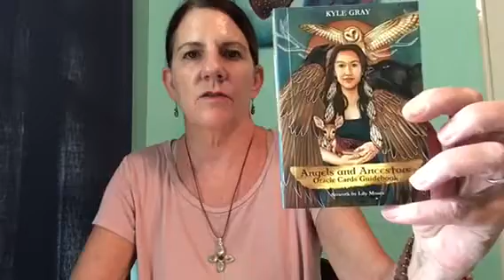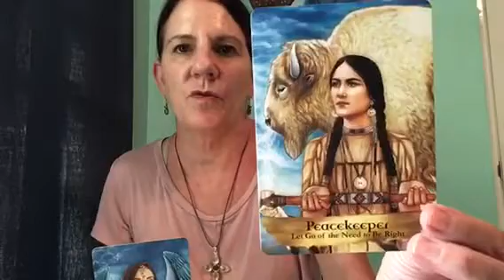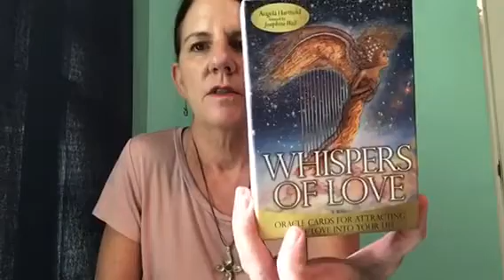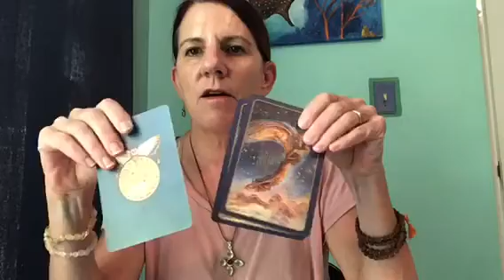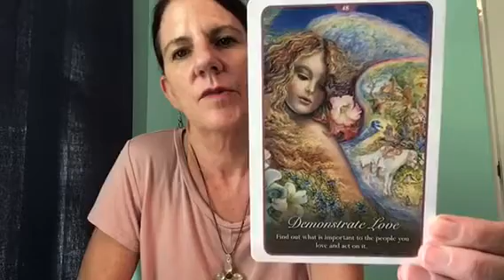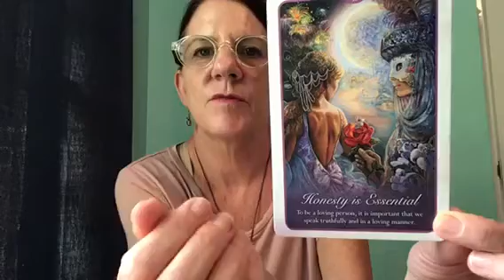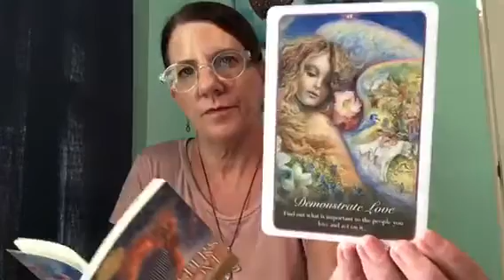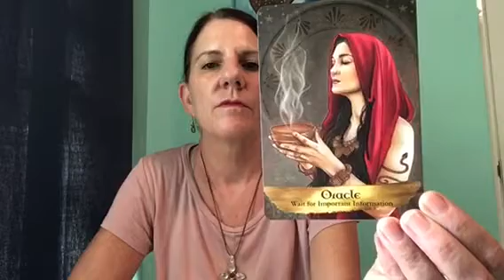Whispers of Love Card Deck Review and Chat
Thank you for supporting my channel with a thumbs up.  If you have questions you can go to my website thelighthousemedium.com